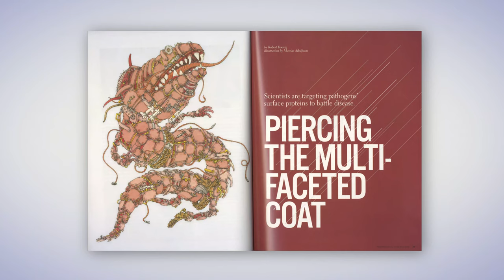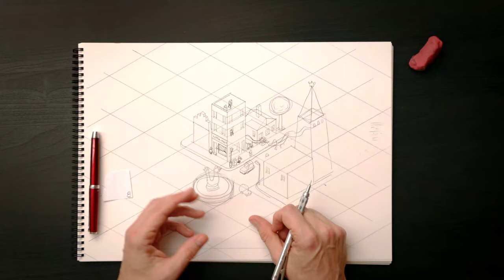The Art of Sketching: Transform Your Doodles into Art